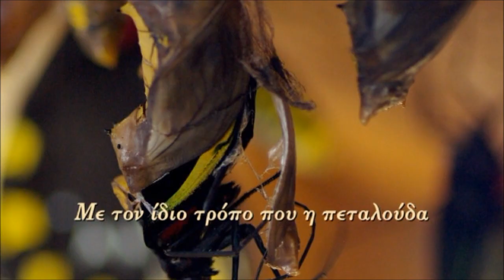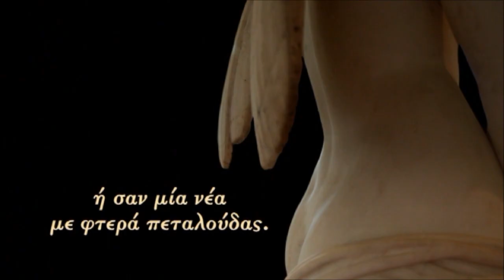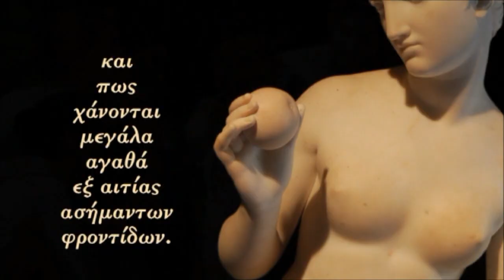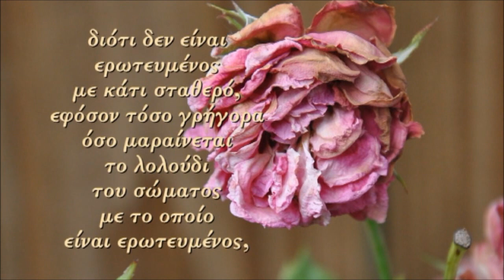Η ΓΛΩΣΣΑ ΤΟΥ ΕΡΩΤΑ: ΤΑ ΦΤΕΡΑ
Με τον ίδιο τρόπο που η πεταλούδα απελευθερώνεται από την χρυσαλλίδα, ακριβώς έτσι η ψυχή, πετώντας εγκαταλείπει το σώμα στο οποίο βρίσκεται φυλακισμένη. Γι' αυτό το λόγο η ψυχή απεικονίζεται σαν πεταλόυδα ή σαν μία νέα με φτερά πεταλούδας. Συχνά η ψυχή είναι θλιμμένη και φτάνει στην απελπισία. Τότε ο Έρωτας, ο οποίος φτερουγίζει παρακολουθώντας την, πέφτει επάνω της και, προσφέροντάς της το τριαντάφυλλο, της δίνει φτερά.

       Όποιος κι αν ήταν ο πρώτος που ζωγράφησε τον Έρωτα σαν παιδί, δεν νομίζεις ότι είχε θαυμάσια χέρια; Ήταν αυτός που για πρώτη φορά είδε πως οι ερωτευμένοι ζουν χωρίς αίσθηση λογικής και πως χάνονται μεγάλα αγαθά εξ αιτίας ασήμαντων φροντίδων. Του πρόσθεσε ο ίδιος, όχι αδίκως, ελαφρά φτερά, κι έκανε να φτερουγίζει στην καρδιά του ανθρώπου ο θεός.

Προπέρτιος, Eλεγείες 2.12

 Ο Έρωτας, παιδιά, είναι ένας θεός νεαρός, όμορφος και ικανός να πετάει. Γι' αυτό το λόγο στη νεότητα βρίσκει τη χαρά, καταδιώκει την ομορφιά και δίνει φτερά στις ψυχές.

Λόγγος, Δάφνις και Χλόη 1.13.5-6

 Είναι κακόβουλος και χυδαίος εκείνος ο εραστής που ερωτεύεται περισσότερο το σώμα, αφού δεν είναι καν σταθερός, διότι δεν είναι ερωτευμένος με κάτι σταθερό, εφόσον τόσο γρήγορα όσο μαραίνεται το λολούδι του σώματος με το οποίο είναι ερωτευμένος, "εξαφανίζεται πετώντας", αφού έχει παραβιάσει πολλά λόγια και υποσχέσεις.

Πλάτων, Συμπόσιο 183e